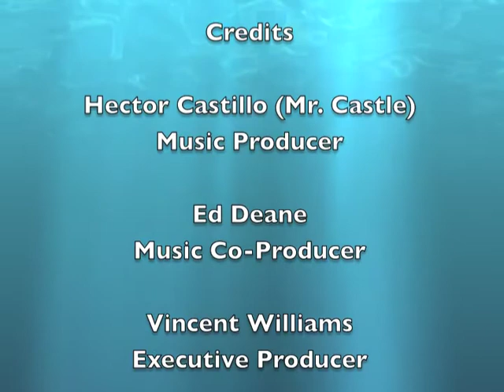Castle Deane - Compilation